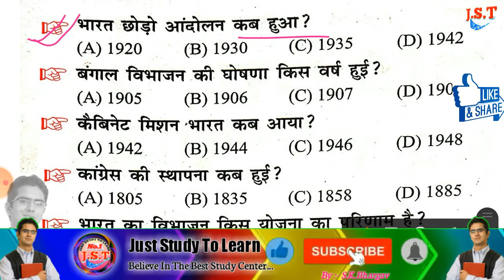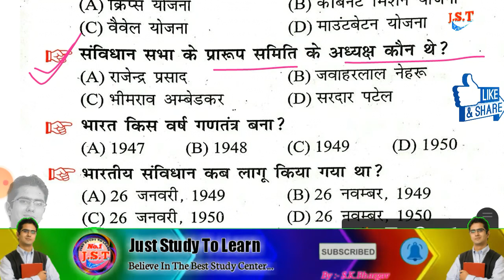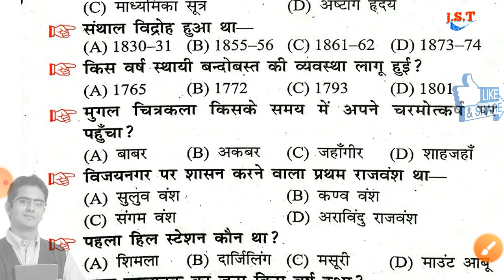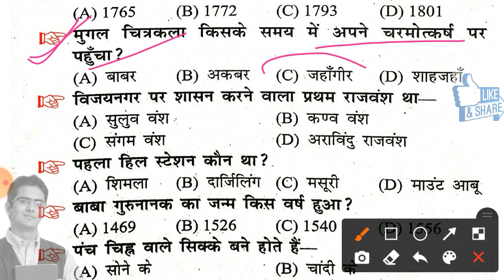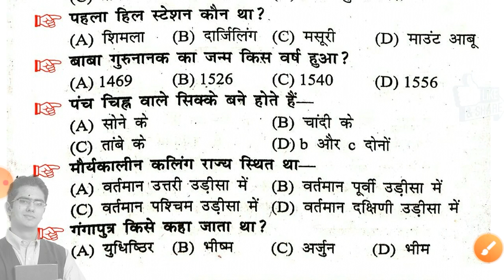Ba part 2 history honours paper 3 vvi question hindi|Lnmu 2nd year history ka question 2021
Ba part 2 history honours paper 3 vvi question in hindi|Lnmu 2nd year history ka question 2021